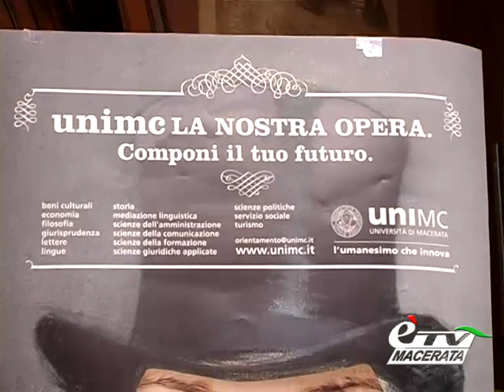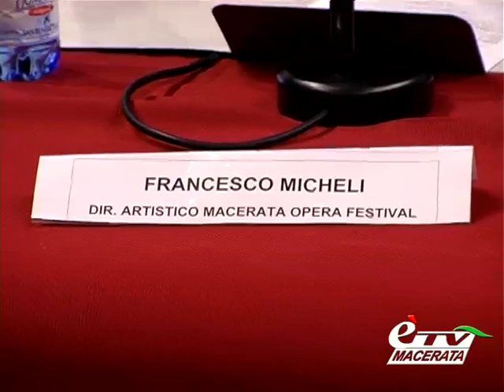MACERATA. ATENEO E SFERISTERIO NELLA NUOVA CAMPAGNA DI COMUNICAZIONE UNIMC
Macerata. 31 maggio 2013. "Unimc la nostra opera": presentata la nuova campagna di comunicazione dell'Università di Macerata, nata dal connubio tra  l'Ateneo e lo Sferisterio è impostata sulla ricorrenza del bicentenario dalla nascita di Giuseppe Verdi. Servizio di Giulia Boschi.